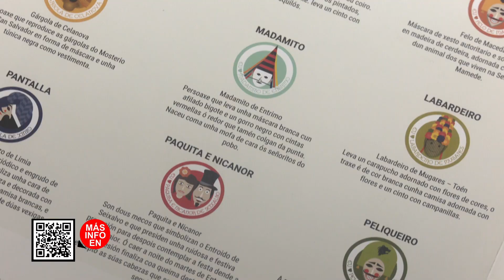Promo Entroido La Región